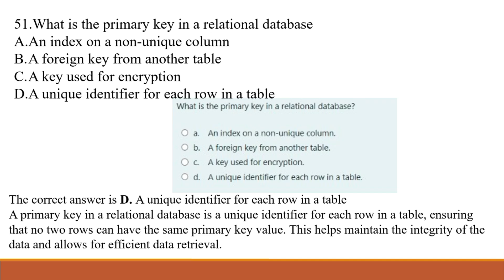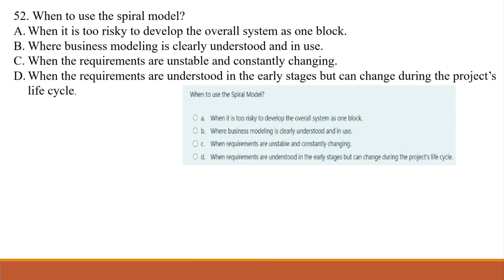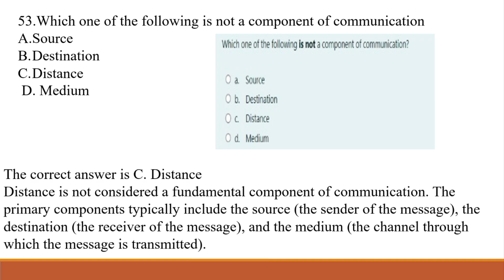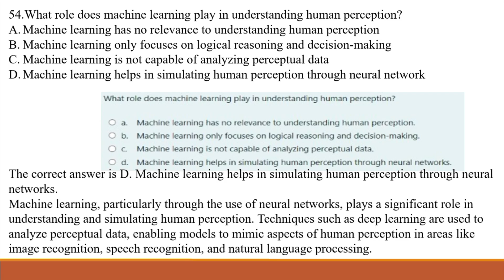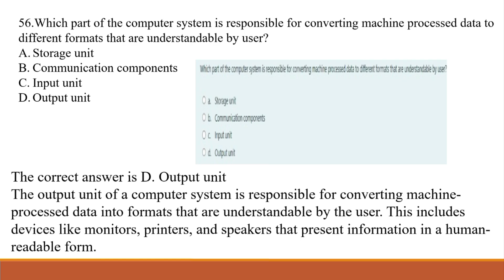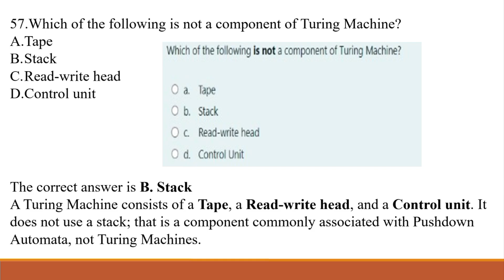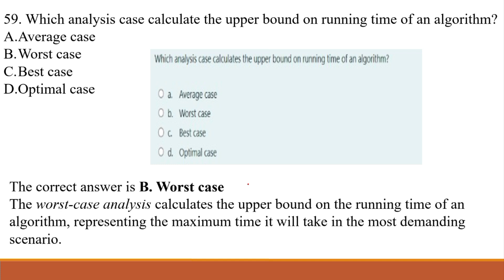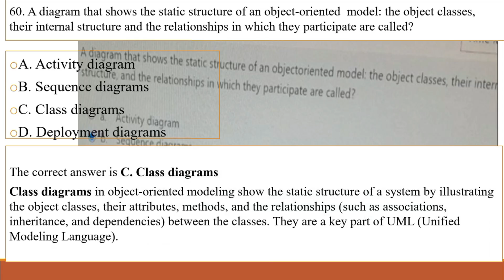Computer science exit exam part -6